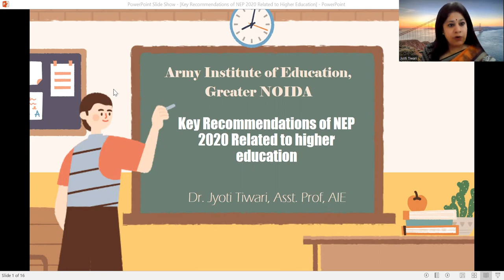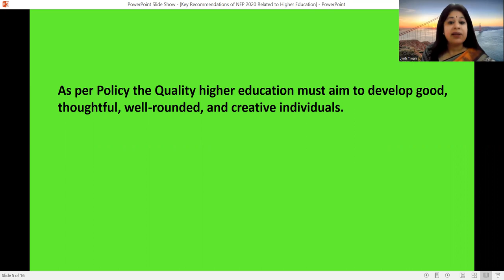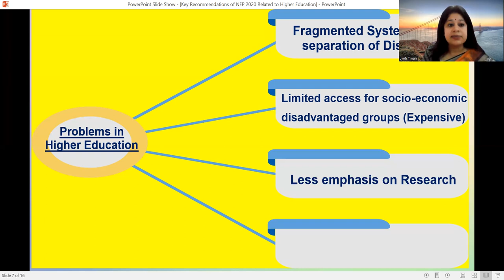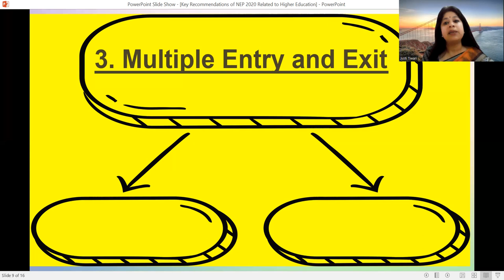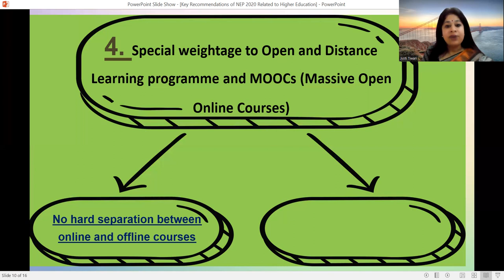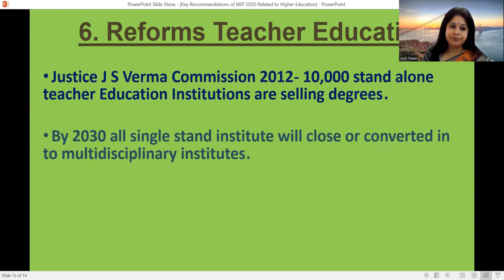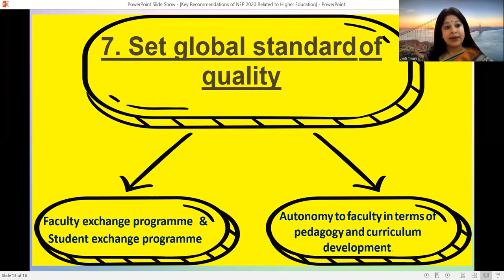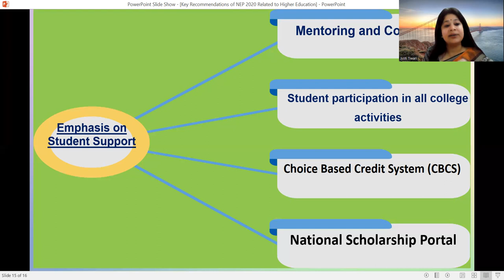OER on Key Recommendations of NEP 2020 Related to Higher Education by Dr. Jyoti Tiwari : 18 Jun 2023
OER on the 'Key Recommendations of NEP 2020 Related to Higher Education' by Dr. Jyoti Tiwari , Assistant Professor , Army Institute of Education , Greater NOIDA on 18 Jun 2023.